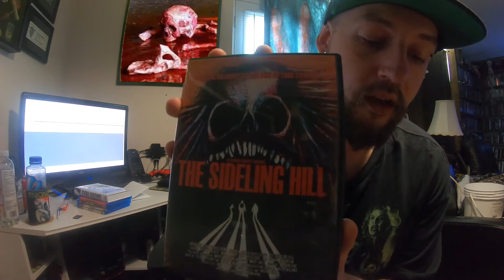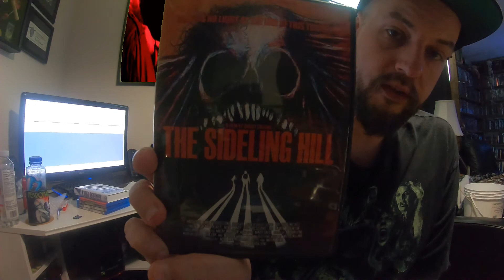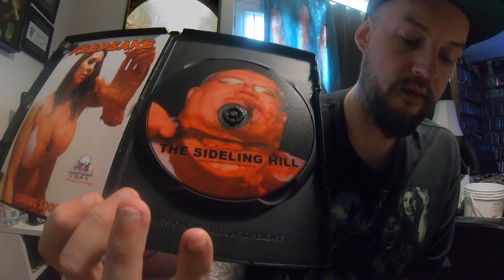Steve's Horro Cave: Movie Review - The Sideling Hill - Hardgore Productions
"Friends Harry and Allie take friend Adam to an abandoned turnpike tunnel that locals say is haunted. Once inside the tunnel, Adam realizes that the local legends are true which have murderous consequences."